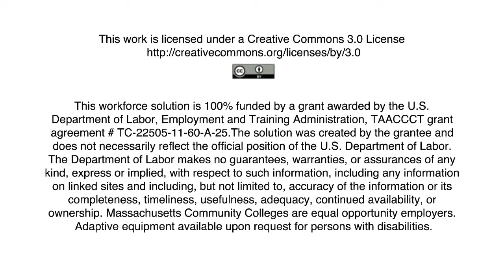Bunker Hill Community College Health Information Networking Program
The Massachusetts Community Colleges and Workforce Development Transformation Agenda (MCCWDTA) is the result of a $20 million, three-year grant from the United States Department of Labor. The Transformation Agenda enables individualized, career-focused support to the unemployed and under employed adults of the Commonwealth in their pursuit of higher education and greater economic opportunities.